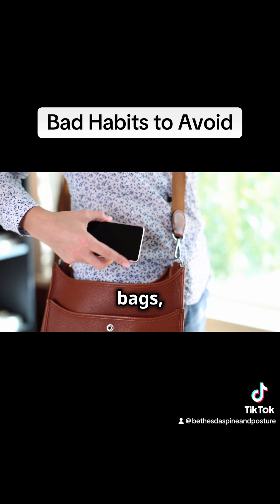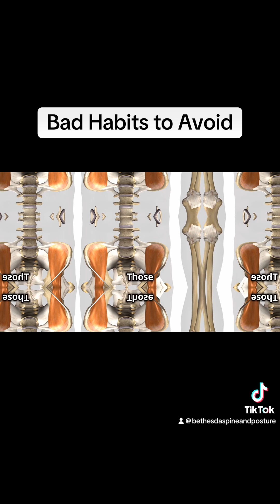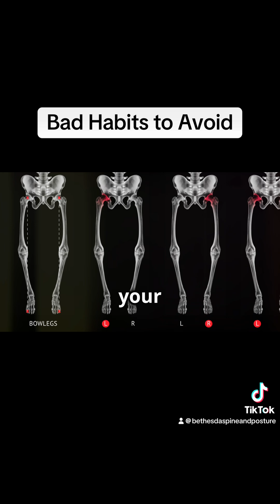Bad habits to avoid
11. If You Don’t Sit with Proper Support:
Sitting in chairs that don’t support your lower back or encourage you to sit upright can cause slouching, leading to back and neck pain. Over time, it can also contribute to spinal misalignment and postural problems like forward head posture.
 12. If You Don’t Distribute Weight Evenly While Standing:
Standing with weight unevenly distributed (such as leaning on one leg) can cause muscular imbalances, hip misalignment, and even scoliosis. Over time, this imbalance can cause pain in the knees, hips, and lower back.
 13. If You Use Heavy Bags:
Carrying heavy bags on one shoulder or in an awkward way can throw your spine off balance, leading to shoulder strain, back pain, and postural issues like a rounded back. This can result in long-term muscular imbalances and spinal curvature.
 14. If You Look Down at Your Phone Constantly:
Frequently tilting your head down to look at a phone or tablet can cause “text neck,” which strains the neck and upper back muscles. Over time, this can cause chronic neck pain and lead to a forward head posture.
 15. If You Don’t Stretch Your Hip Flexors:
Sitting for prolonged periods without stretching your hip flexors can cause them to tighten. This can lead to an anterior pelvic tilt, putting pressure on the lower back and contributing to poor posture.
 16. If You Sleep on an Unsupportive Mattress:
Sleeping on a mattress that doesn’t support your spine properly can lead to poor spinal alignment while you sleep. This can cause back pain, stiffness, and worsen any pre-existing posture issues.
 17. If You Don’t Use Armrests Properly:
Not adjusting or using armrests correctly while sitting can lead to shoulder elevation or slouching. This can create tension in the shoulders and neck, contributing to long-term posture problems.
 18. If You Cross Your Legs Frequently:
Crossing your legs while sitting for extended periods can cause hip misalignment, reduce circulation, and promote slouching. Over time, this habit can contribute to pelvic imbalance and postural issues.
 19. If You Don’t Move Around Frequently:
Sitting or standing in the same position for too long can cause stiffness and muscle fatigue. This leads to poor posture, as your muscles become too tired to support proper alignment, resulting in slumping or slouching.
 20. If You Don’t Maintain Proper Head Alignment While Sleeping:
Using too many pillows or the wrong pillow can push your head out of alignment with your spine while you sleep. This can lead to neck strain, headaches, and long-term postural issues.